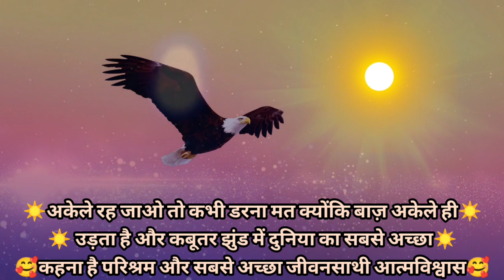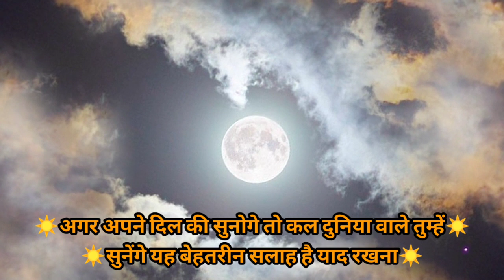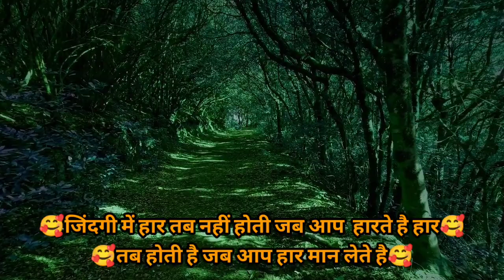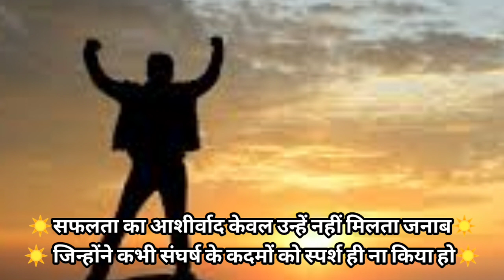इसे सीख लो वक्त भी कद्र करेगा! Most powerful lines by incredible flying!motivation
इसे सीख लो वक्त भी कद्र करेगा! Most powerful lines by incredible flying!motivation newlife @incredibleflying

Video Links :- पृथ्वीराज चौहान एक अनसुनी कहानी :-

1.  We are *Incredible *Flying* channel, Always strictly follow the copyright guidelines described by law and You Tube.
*All the footage ,, videos , photos , background and audios are used for illustration the script and they are taken from various trusted sources labeled as  copyright Free/No copyright/ Royalty Free/ Free for commercial Use/ GPL (General Public License) content which doesn't compulsorily require credit be given , at the same time .
*Motivation pearl channel does not claim and copyright ownership for the media used in this video.  We give the great thanks to the original creators for providing these excellent free media .